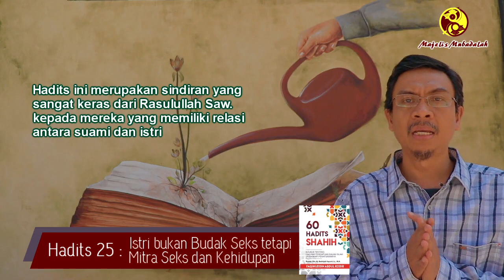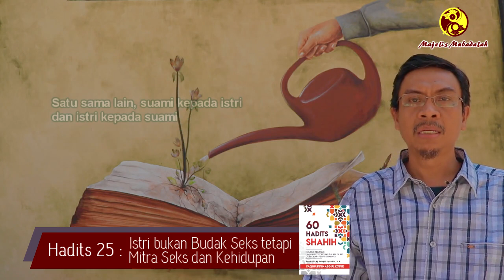Ngaji60HaditsShahih Hadits 25 : Istri bukan Budak Seks tetapi Mitra Seks dan Kehidupan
Ini adalah hadis kedua puluh lima dari kompilasi 60 hadis sahih tentang hak-hak perempuan dalam Islam. Kumpulan hadits ini telah diterbitkan menjadi buku, lengkap dengan teks, sumber, dan penjelasan singkat oleh Dr. Faqihuddin Abdul Kodir, Lc. MA dengan judul "60 Hadis Sahih: Khusus tentang hak-hak Perempan dalam Islam, dilengkapi dengan penafsiranya (Diva Press, 2019).

Isi hadits kedua puluh lima yang dibahas:

عَنْ عَبْدِ اللَّهِ بْنِ زَمْعَةَ رضي الله عنه عَنِ النَّبِىِّ - صلى الله عليه وسلم – قَالَ: «لاَ يَجْلِدُ أَحَدُكُمُ امْرَأَتَهُ جَلْدَ الْعَبْدِ، ثُمَّ يُجَامِعُهَا فِى آخِرِ الْيَوْمِ». رواه البخاري في صحيحه، رقم الحديث: 5259، كتاب النكاح، باب يكره من ضرب النساء

Terjemahan :
Dari Abdullah bin Zam’ah Ra., dari Nabi Muhammad Saw. yang bersabda, “Janganlah seseorang di antara kamu memukul istrinya layaknya memukul hamba sahaya, (padahal) ia menggaulinya di penghujung hari”. (Sahih Bukhari)

Sumber Hadits :
Hadits ini  diriwayatkan oleh Imam Bukhari dalam Shahih-nya (no. hadits: 4992, 5259, dan 6042) dan Imam Muslim dalam Shahih-nya (no. hadits: 7370), Imam Tirmidzi dalam Sunan-nya (no. hadits: 3666), Imam Ibnu Majah dalam Shahih-nya (no. hadits: 2059 dan 2061), dan Imam Abu Dawud dalam Sunan-nya (no. hadits: 2148)

Segera dapatkan bukunya :)

Judul : 60 Hadits Shahih tentang Hak-hak Perempuan dalam Islam
Penulis : Faqihuddin Abdul Kodir
Halaman : 276 halaman
Penerbit : DIVA Press